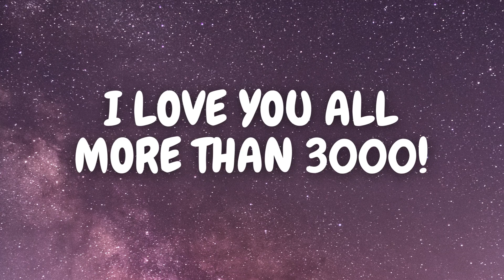I Love You All Torchbearers!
Not a farewell video, not a goodbye video.
Wherever, whenever, we stick together. God bless!

Moments Like This by Sidewalk Prophets ❤️